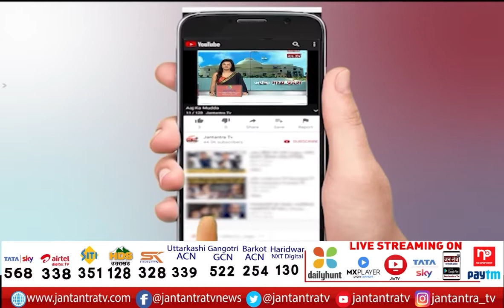UP Elelction 2022 | गन्ना मंत्री सुरेश राणा से खास बातचीत | Mafia Raj Ended In Yogi Government | JTV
About Video:
गन्ना मंत्री सुरेश राणा से खास बातचीत
योगी सरकार ने विकास की राह पर किया काम- सुरेश राणा
'योगी सरकार में हुआ माफिया राज का अंत'
मोदी जी के नेतृत्व में हो रहा विकास काम'
आज यूपी का नजरिया बदला- सुरेश राणा
यूपी में बेटियां खुद को करती है सुरक्षित महसूस- सुरेश राणा
'योगी सराकर के खिलाफ गठबंधन का षणयंत्र'